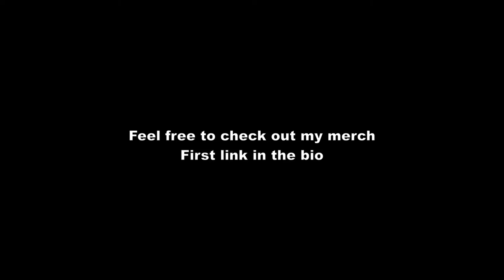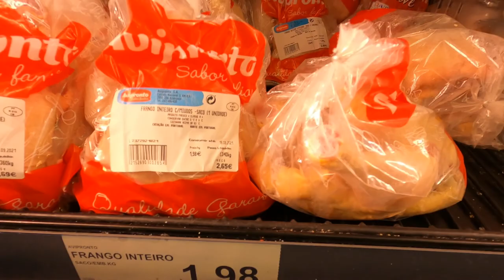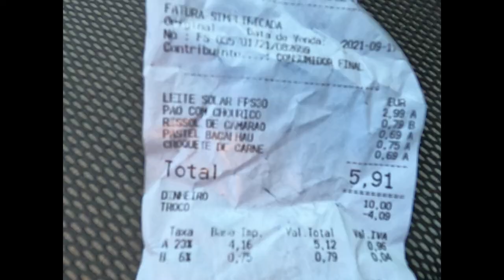🇵🇹Algarve Vlog #20 | Benagil Caves & Benagil Beach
Vlogging a day in Algarve including my daily habits and visiting the Benagil Caves.

Timestamp:
00:05 - cockroach
00:22 - Unik Fitness Club
00:40 - Benagil Beach
03:30 - swimming to Benagil Caves
11:15 - back at Benagil Beach
14:50 - at Lidl trying some pastery there